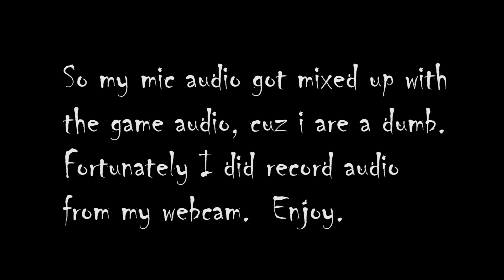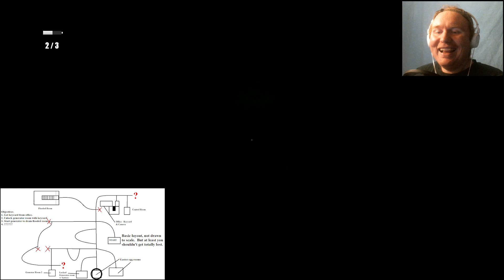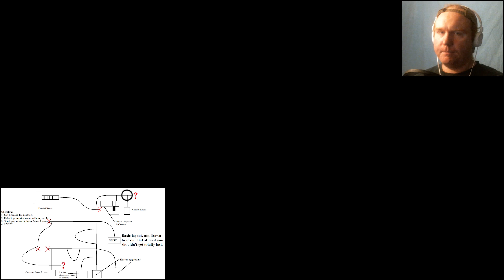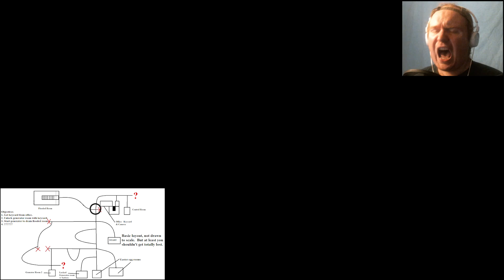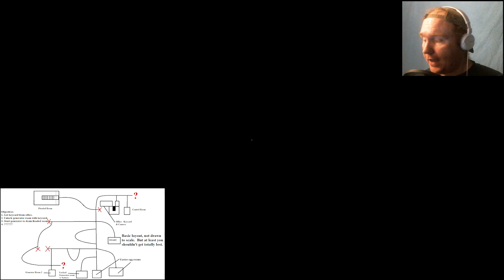FOUND THE SOLUTION - The House Part 2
There is a method to this madness.